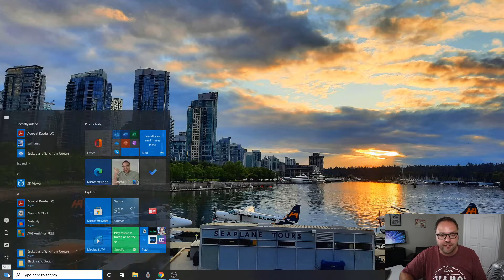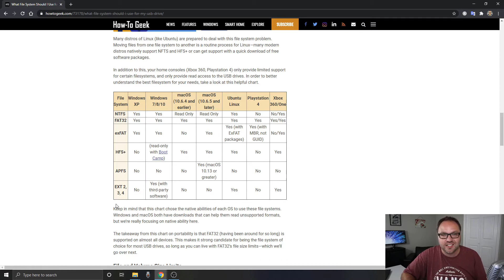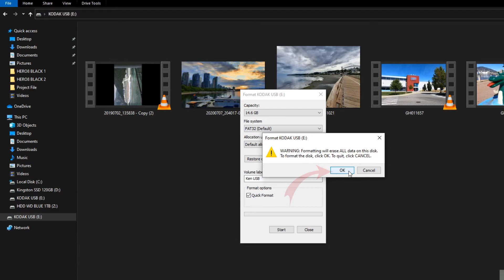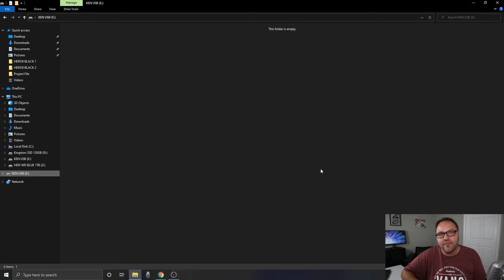How to Format a Flash Drive Windows 10 | USB Thumb Drive | FAT32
In this video, I will show you how to format a flash drive or USB thumb drive on your Windows 10 PC with Fat32. This step by step guide will help you setup your flash drive and format it so that it is ready for all your files. Formating your USB flash drive or thumb drive will wipe out all the data on it.  In this tutorial we will be formating the drive in Windows 10 using a FAT32 file system.

⌚ Time Codes
00:20 Introduction
00:58 Formating flash drive
02:14 File System FAT32
02:23 What file type should you select
04:04 Conclusion